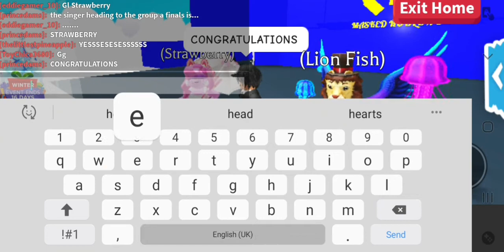Strawberry Vs Lionfish, Who Will Win?| Masked Roblox Season 8| Episode 5